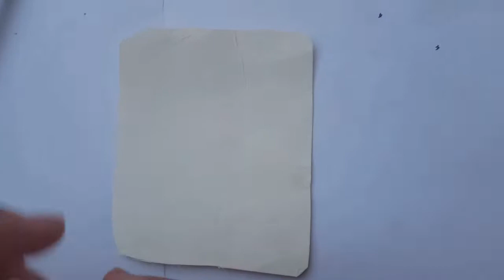# best out of waste...decor ideas ...decorative bottle easyyy!!!!!❤❤